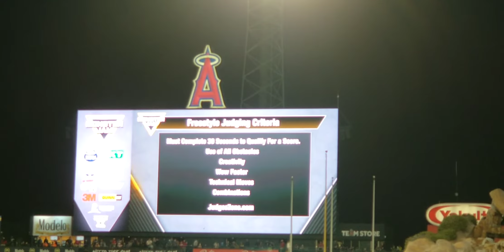Vendetta Freestyle Anaheim 2/19/22